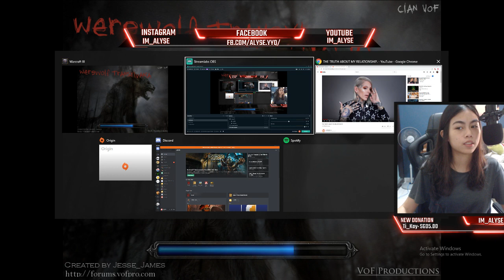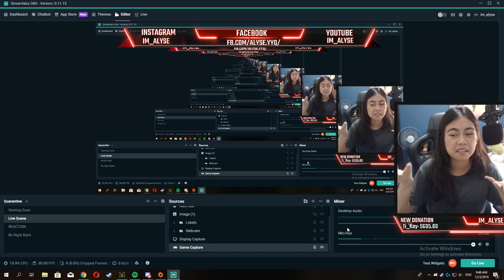Warcraft 3: TFT [Custom] Werewolf Transylvania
Reliving your nostalgia with TFT games!

I stream a variety of games for a living so please do support me!

Comment if you would like to see a certain type of game!